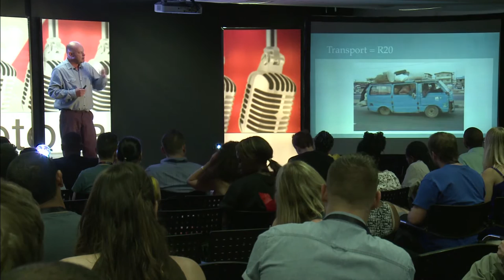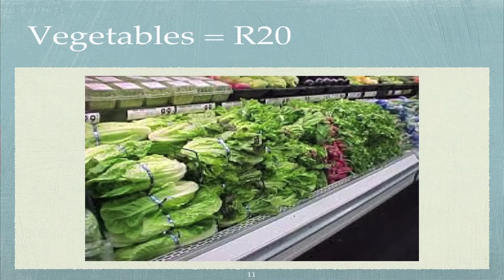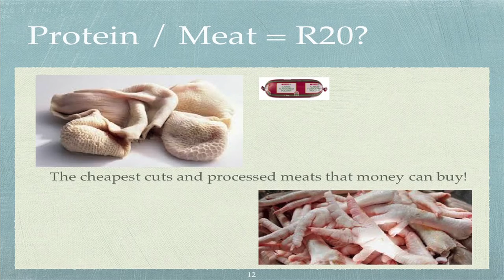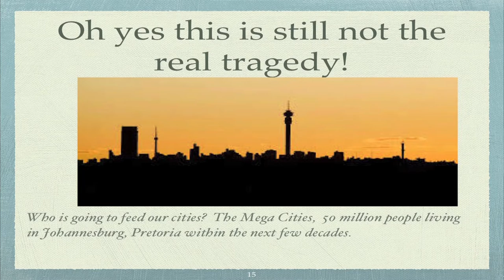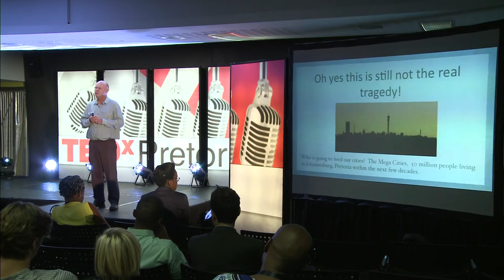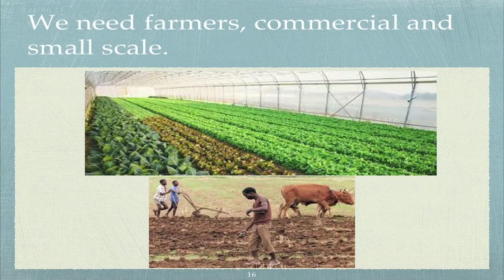Feeding the rural poor and hungry in the 21st Century with technology | David Fincham | TEDxPretoria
The need to produce fish in Africa increases with every fish taken out of our natural resources and with every child born.  For 70 years when fish farming first occurred in Africa, little has changed, a large number of our countries are facing a major decline in accessibility to fish as a major source of protein.

David Fincham is a passionate out of the box thinking Fish Farmer.  Fish Farmer, Farm Design, Technology Developer and mentor. He developed FarmInaBox Tilapia Farming System in order to revolutionize fish farming in Africa.